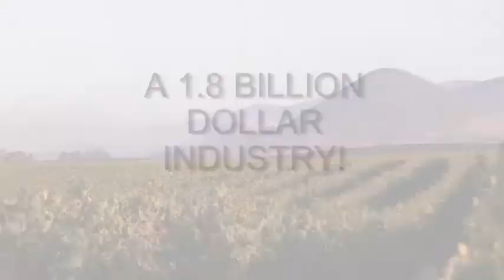KRUSH Radio wine spot for TV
Mostly text animation 60 sec TV spot for KRUSH the local radio station.